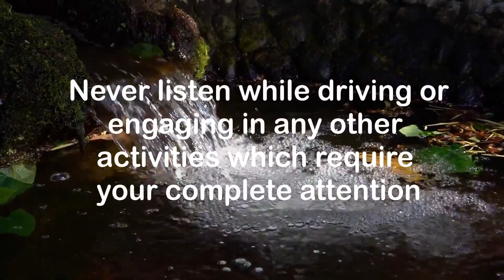BE DISCIPLINED & DETERMINED | Subliminal Affirmations & Relaxing Water Sounds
Train your subconscious mind to be disciplined and determined in everything you do with 30 minutes of powerful subliminal affirmations and relaxing water sounds.

FREE DOWNLOADS

ORDER A CUSTOM SUBLIMINAL

I am happy to create a custom subliminal for you, starting at $25 USD.

INSTRUCTIONS

Listen to the track at a comfortable volume, with or without headphones. The subliminal does not need to be played loudly, but it does need to be audible. Avoid listening to other things simultaneously such as TV, music, or any medium where you can hear someone else talking or singing, as this can reduce the effectiveness of the subliminal. Try to put yourself into a positive and relaxed state of mind before listening. Take deep breaths, and keep well hydrated.

If you choose to listen while awake, it is best to do while relaxing or engaging in other passive activities such as reading or studying. You may also choose to listen while sleeping, either for the first 30 minutes of sleep or as you are drifting off to sleep, or by looping the video to listen throughout the night. You do not need to watch the screen to benefit from this recording.

Consistency is key. For best results, listen every day, preferably at the same time each day, for a minimum of 2-4 weeks. Once per day is sufficient. Results are highly individual, and some people begin to experience positive changes much sooner than others, but for full and long lasting results, it is recommended that you listen for 4-12 weeks.

Subliminal affirmations can cause drowsiness and inattention. Never listen while driving, operating machinery or engaging in other potentially dangerous activities which require your full attention.

This track is NOT a substitute for proper medical care or advice. It should always be viewed as a supplement to any medical or therapeutic treatment you are already receiving. If you are under the age of 18, please obtain permission from a parent or guardian before listening.

As with any complimentary therapy, results are highly individual and therefore cannot be guaranteed or predicted. For best results, listen as directed above.

SUBLIMINAL AFFIRMATIONS
(both "I" and "You" versions are contained in the audio)

I am a strong, motivated person.
I am in complete control of myself.
I am full of self-control and drive.
I am disciplined and determined.
I am capable of anything I set my mind to.
I stick to my tasks and finish them.
I get things done.
I stick my goals and achieve them with ease.
I complete all the goals I set for myself.
I have all the self-discipline I need to stick my schedule.
I have all the self-discipline I need to complete my goals and tasks.
I have all the self-discipline I need to continue even when things are tough.
My schedule is so easy and effortless to me.
I am highly persistent.
I am the type of person who persists until they reach their goal.
I feel excited to accomplish my goals.
I easily accomplish more every day.
I view challenges as exciting ways to grow and expand.
I tackle problems with ease.
I celebrate all my victories.
I am focused on my goals and tasks every day.
Focusing on my goals and tasks helps me to succeed.
I find it easy to push through difficult tasks.
I easily delay gratification and keep going.
Being self-disciplined and in control is so easy for me.
I am a naturally disciplined person who gets things done.
My disciplined mind allows me to accomplish anything.
I am cultivating an attitude of discipline, drive and hustle.
It's so easy for me to maintain a high level of self-discipline.
I am so proud of myself for being a disciplined person.
I am unstoppable.
I am disciplined.